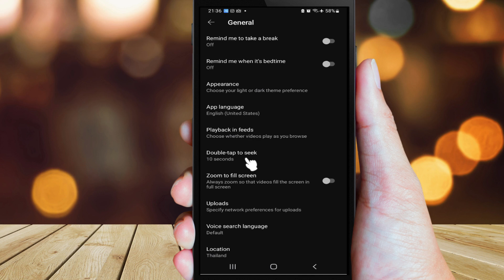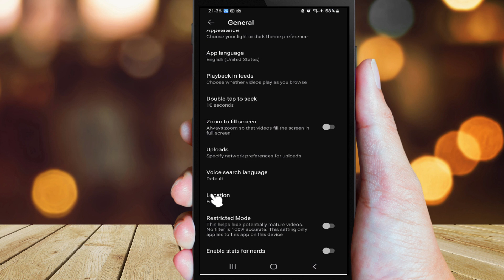Comment changer son pays sur YouTube et accéder à du contenu exclusif : modifier le pays youtube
Dans cette vidéo, nous vous montrons comment changer votre pays sur YouTube. Que vous souhaitiez accéder à du contenu spécifique à un pays ou simplement modifier votre emplacement, nous vous expliquons étape par étape comment procéder. Suivez nos instructions claires et faciles à suivre pour personnaliser votre expérience YouTube en fonction de votre pays de choix. Ne manquez pas cette vidéo si vous souhaitez découvrir comment changer votre pays sur YouTube !